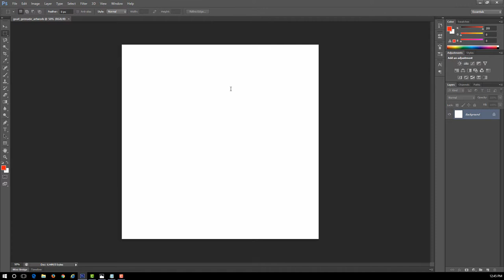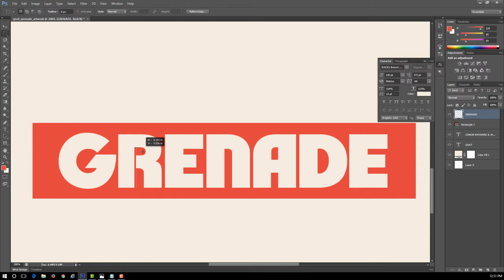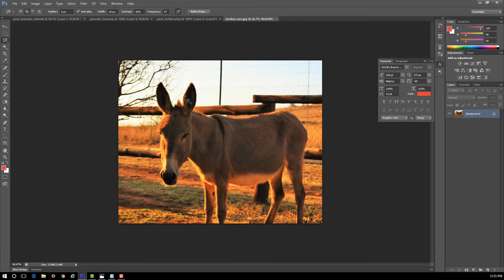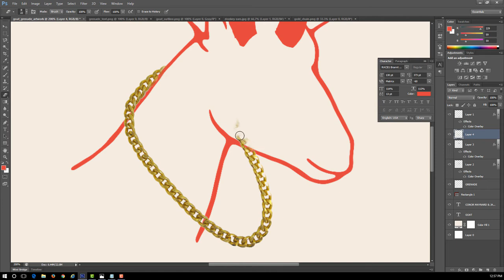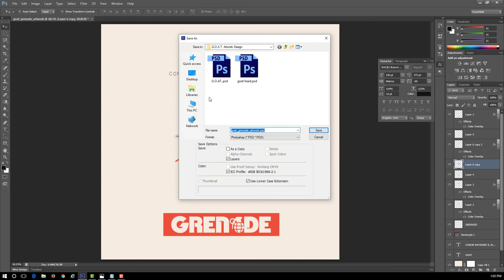GOAT - Grenade (Conor & Jack Maynard) [Cover Artwork]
GOAT - Grenade by Conor & Jack Maynard (Official Music Video) cover art designed in Adobe Photoshop.